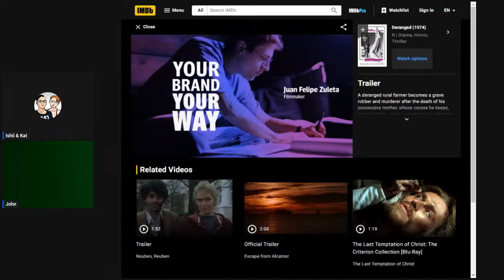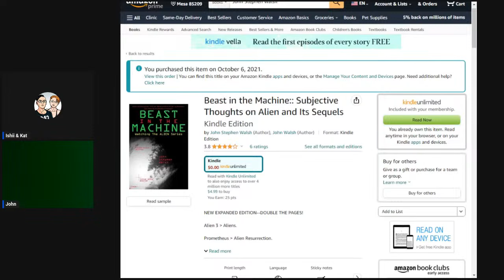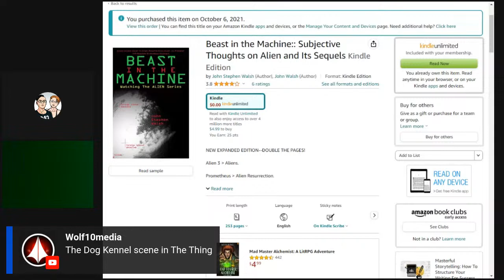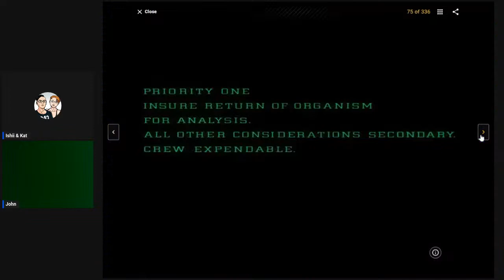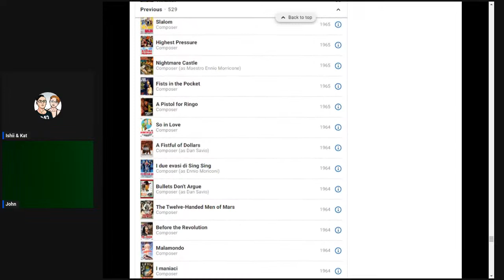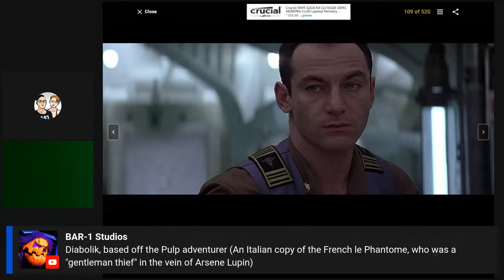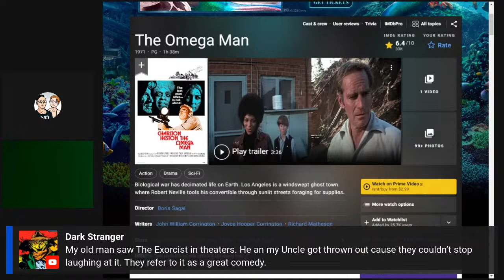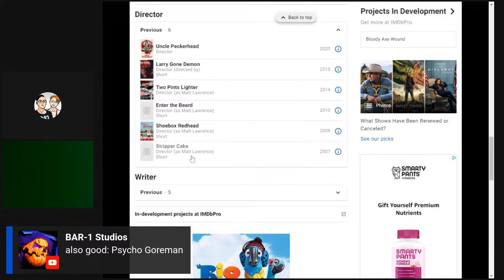Movie Talk with John Walsh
Blargh movies.